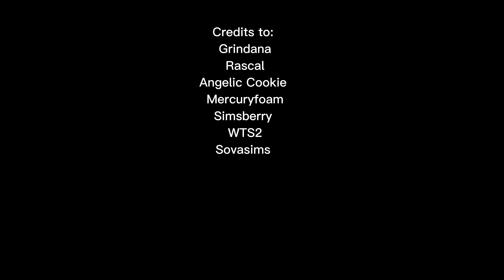Night Life Series Ep 4 - Diamond is hired at Nightclub -THE SIMS 4 @queensnightlifeseries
Queen's Night Life Series
The Sims 4 story with custom Mods